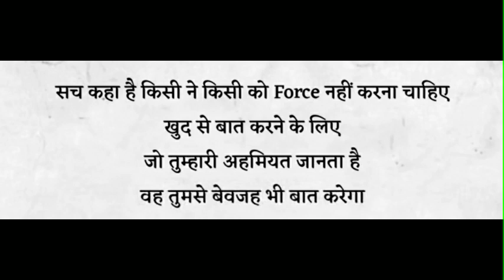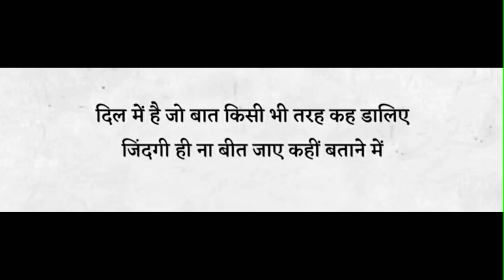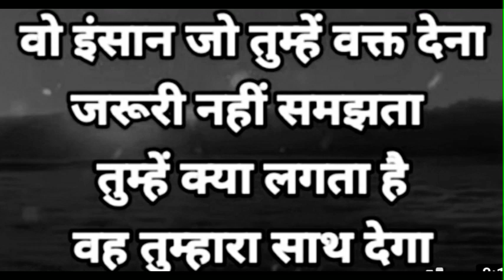Good Thoughts ||Suvichar ||moral thinks ||मनाला प्रेरणा देणारे विचार ||Mindblowingthoughts